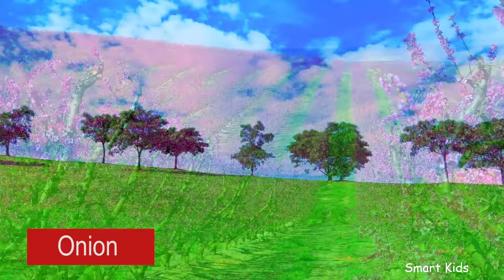Learn names Tropical Fruits and Vegetables in English | Learning Tropical Fruits&Vegetables for Kids